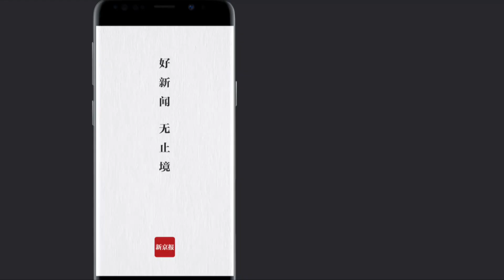伊朗军舰演习中遭误击致19死15伤 伊媒：未与目标点保持适当距离